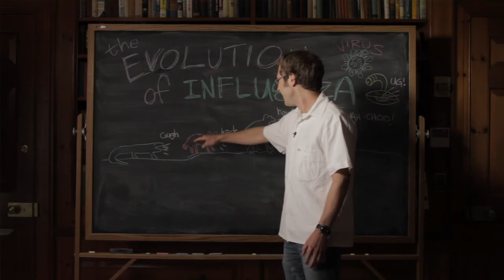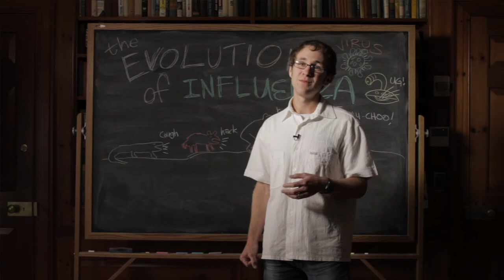Quick takes: Jesse Bloom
Jesse Bloom has strong interests in evolution, infectious diseases and genetic engineering. By investigating protein evolution as a complex system, his research has implications for understanding viral evolution and the spread of disease.